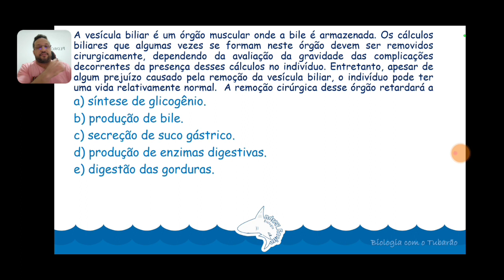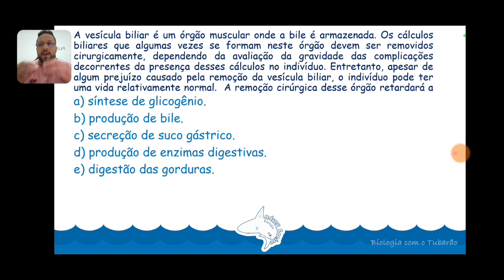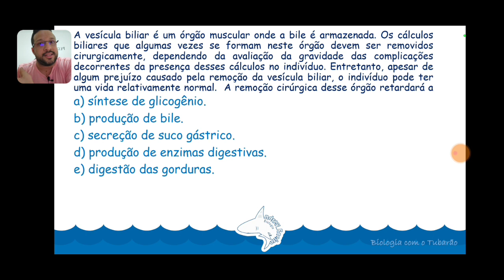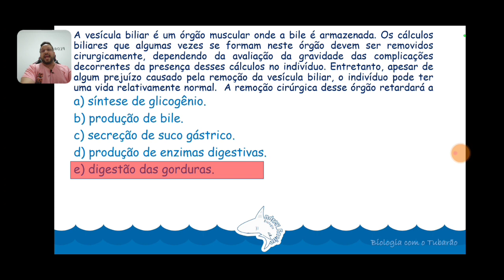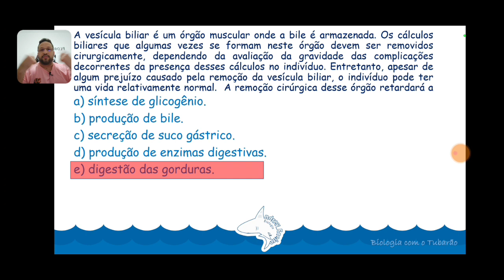Questão ENEM - Digestão dos Lipídios - Sistema Digestório - Tudo que você precisa saber!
Questão resolvida e comentada do ENEM, que explica a importância da vesícula biliar e da bile produzida no fígado na digestão dos lipídios.